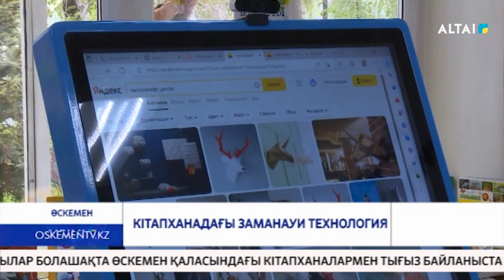Кітапханадағы заманауи технология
Өскеменде Оралхан Бөкейдің  80 жылдық мерейтойы аясында республикалық конференция өтті. Жиынға елдің түкпір-түкпірінен кітапханашылар келді. Шара «Кітапхана – XXI ғасырдағы сауаттылық түрлерін қозғаушы күш» тақырыбында ұйымдастырылды.
Конференцияда әр түрлі жобалар таныстырылды. АҚШ,  Техас университетінің кітапхана ісі жөніндегі профессоры Девид Ланкес көпшілікпен бейне-сұхбат арқылы жүздесті. Кітапханаларды жаңаша үлгіде өзгерту бойынша әңгіме өрбітті. Қатысушылар бұл бас қосудың  маңызы зор екенін айтады. Адамдарды кітап оқуға қызықтыру үшін IT технологияларды пайдаланып қарекет қылған дұрыс деген пікірде.
Әр өңірден келген кітапханашылар болашақта Өскемен қаласындағы кітапханалармен тығыз байланыста жұмыс істеспекке ниетті. Басты мақсаттары тәжірибе алмасу.
Оралхан Бөкей атындағы мәдениет ошағы  заманауи технологиясы бар мекеме. Конференцияда осы жөнінде сөз өрбіді. Қонақтар қызығушылық танытты.